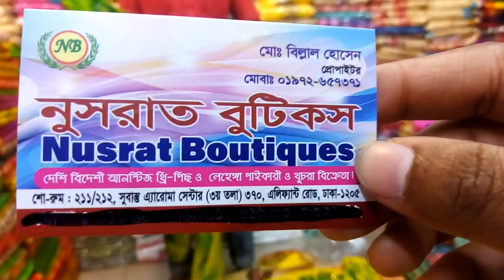Eid special offer সুতি ব্লক আরি কাজের থ্রি-পিছ কালেকশন /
ঈদ  কালেকশন

Address :Nusrat Boutiques
211/212,Subastu Aroma senter
Eliifhant road, Dhaka-1205